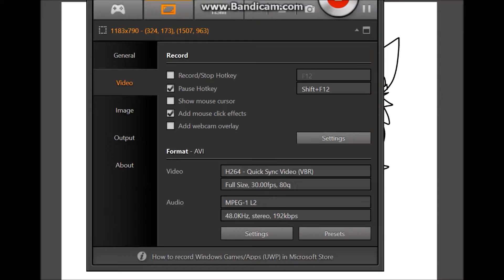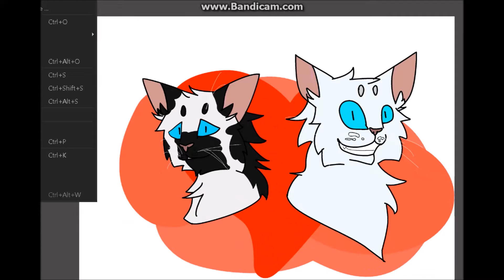Valentines Day (Collab with Professer-Hawky) Speedpaint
Commission for Professer-Hawky (requests)

Programs Used: Medibang Paint (Art) Window Movie Maker (editing)

I claim no music.